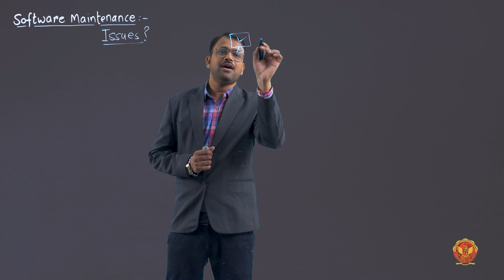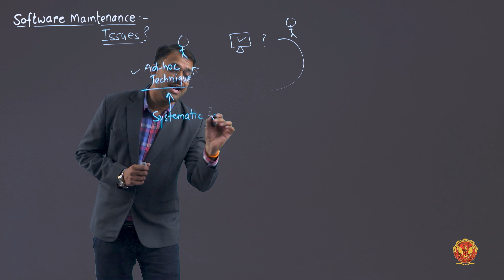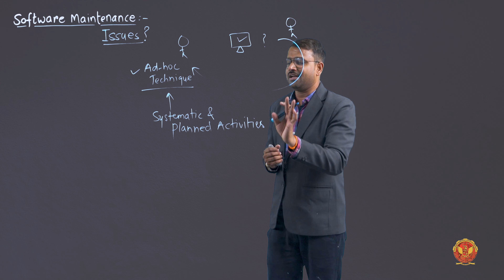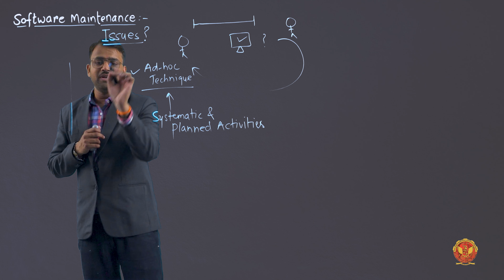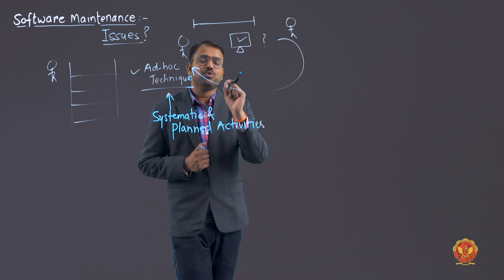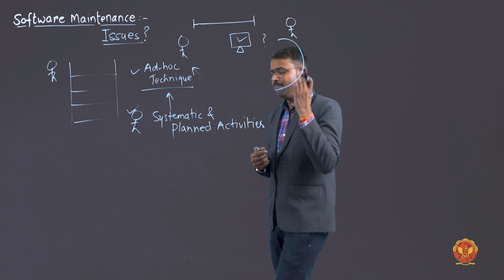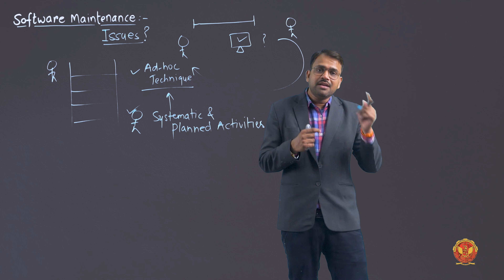5.5 Issues with S/w Maintenance | CS403